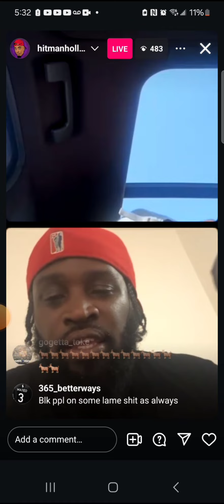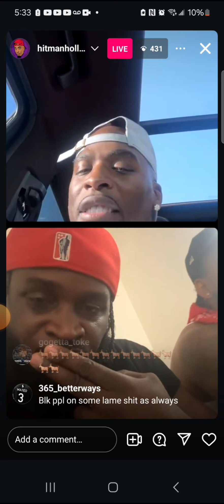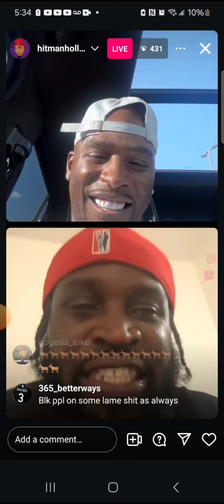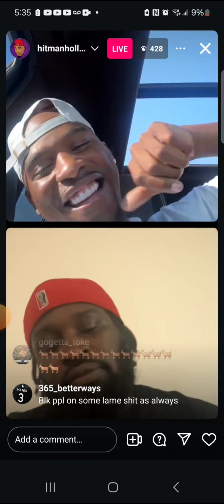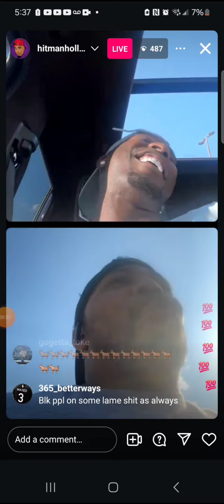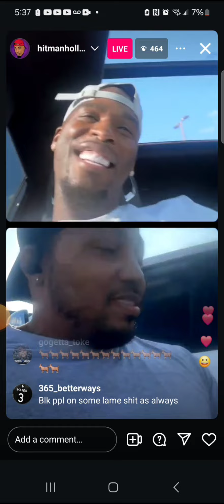HITMAN PROTECTION PIRU COMPTON BLOOD THREATEN BLOOGERS & TALKS GEECHI WTF TUNE TF N 😱🤦